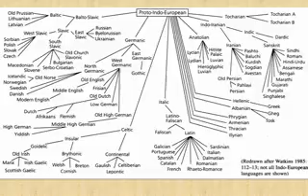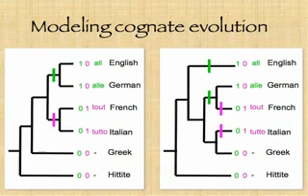Language Evolution - Nature Journal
Nature Online Video

Why do some words evolve rapidly through time whilst others stay the same? Mark Pagel and Quentin Atkinson explain that the frequency with which words are used affects how quickly they evolve. They find that similar relationships exist across all Indo-European languages.